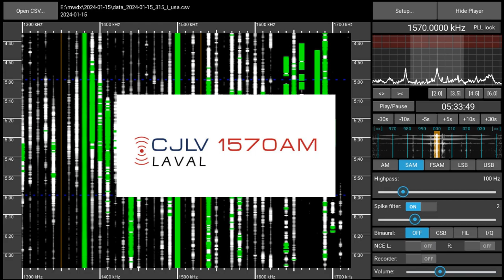1570AM CJLV Laval (QC), Canada - received 2024-01-15 05:34 UTC